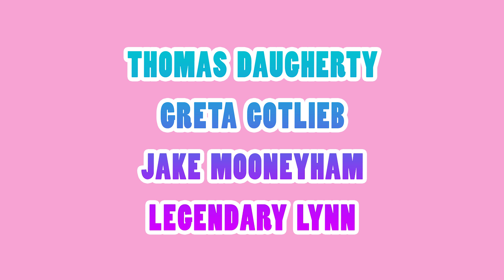Lavender Cosmos || Acrylic Painting || Art Film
Hello everyone! I hope you enjoy this art film, Lavender Cosmos! I enjoyed working on this one. I remember when I was working on it, it was a month ago or so and when our AC went out. I wanted to work on a piece like this, so I did. It was so hot in our house, but I pushed through. In fact, working on paintings got my mind off the heat for a few minutes here and there. I hope you're all doing well! I'll be updating my shop often over the next couple months, just in time for you to do your Christmas gift shopping.

xoxo

MY MAIN SITES

The OUTRO MUSIC in this video was created and produced by my husband, Derek Brown. You can buy his music at:

You should also check out my brother's music, as I've used his music in my videos a lot as well: